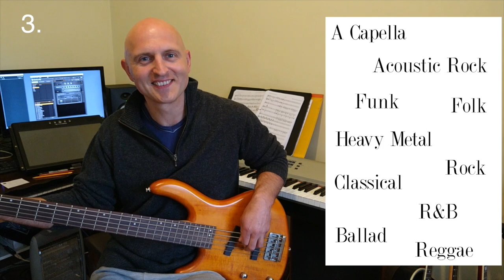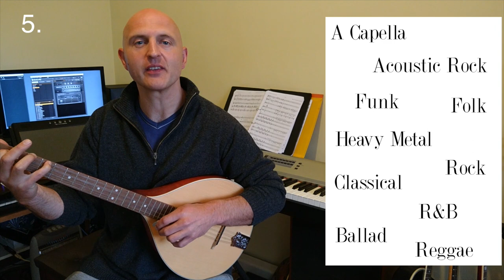Music Quiz - Guess The Genre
Mr Braithwaite tests your knowledge on genres of music. Can you identify them all?